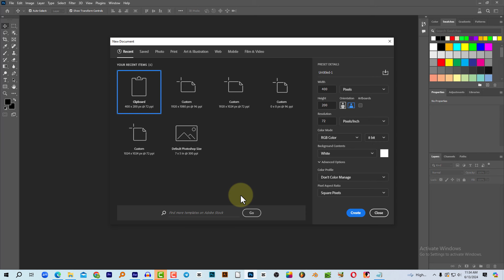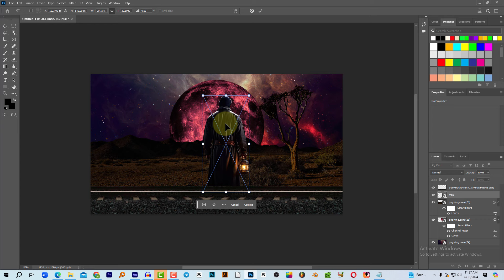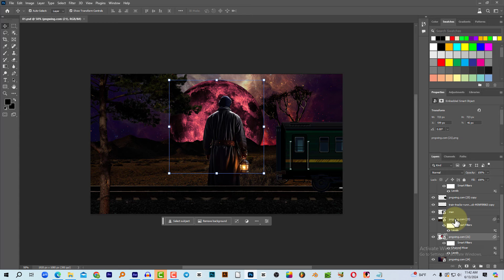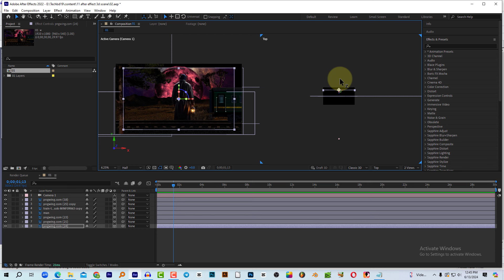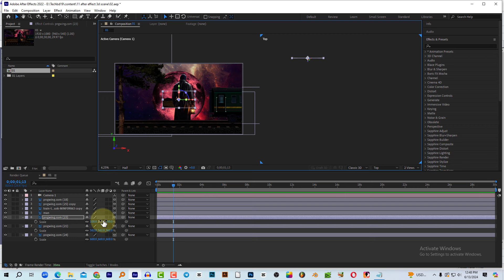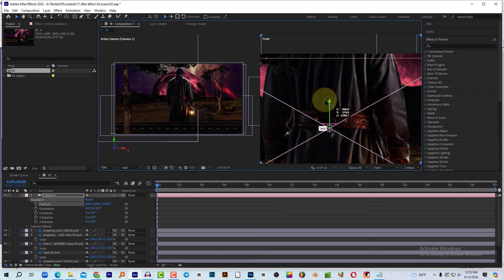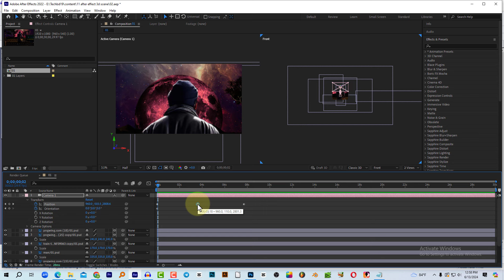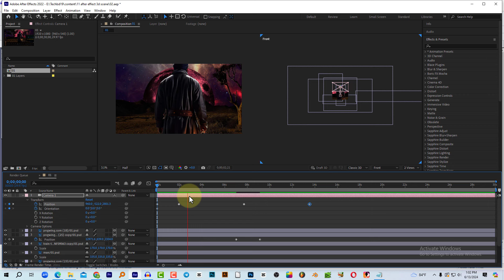How to make 3D scene animation using photoshop and after effect video editing tutorial bangla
this video show you How to make 3D scene animation using photoshopbangla and aftereffects video editing tutorial bangla